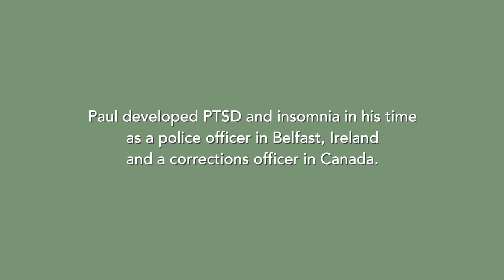The CoverCannabis Project - Paul's Story (PTSD & Insomnia)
Hear Paul's story as he discusses the benefits he's had with cannabinoid medicine since beginning treatment guided by Dr. Blake Pearson.